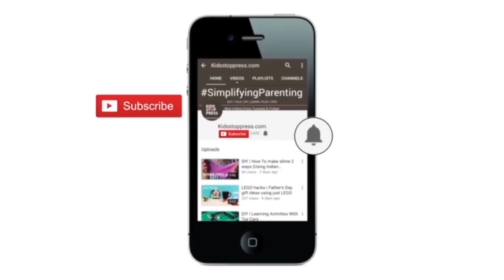TIPS | Mom and Kids Travel Tips | Mini Mathur Exclusive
Celebrity host Mini Mathur has been a popular face on television for years. Today she tells us about her parenting journey and how she loves travelling with her daughter Sairah.